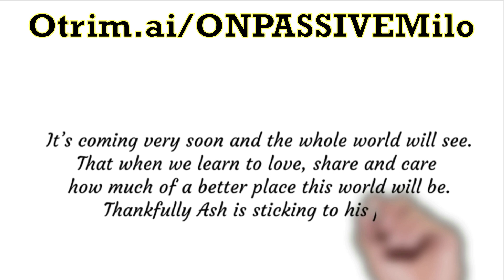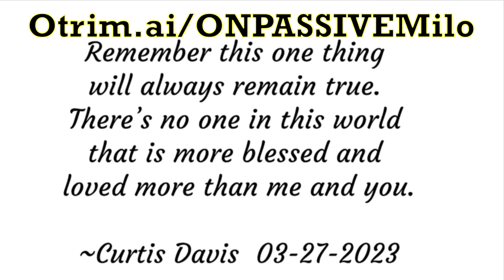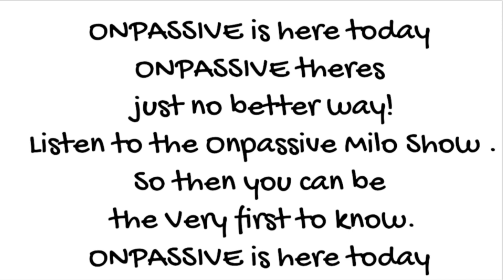03-27-2023 ONPASSIVEMILO ONPASSIVE Daily Inspiration by Curtis Davis